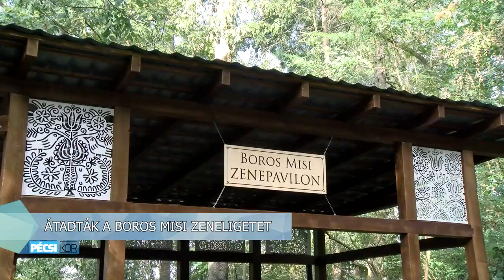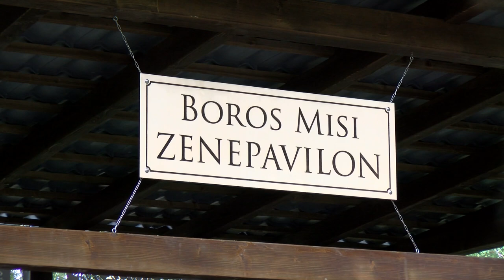Pécsi Kör - kulturális magazin 20240904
Megemlékezés a Mohácsi Nemzeti Emlékhelyen
Átadták a Boros Misi Zeneligetet - az ormánsági Tésenfán ünnepeltek a hétvégén
A Balkán Union Quintet adott koncertet Pécsett
Megelevenedett a történelem – Pécs